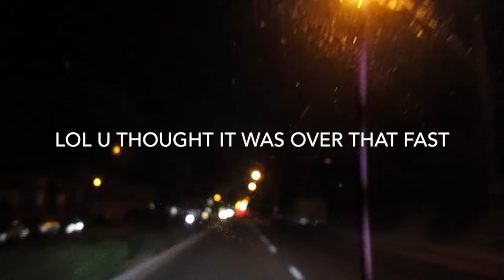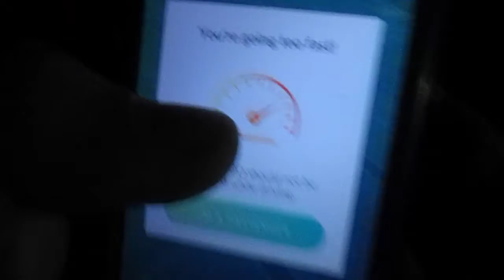CHARMANDER NEST?!?!?!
VLOG 37

comment on 5 videos

YOU DONT WANT TO MISS OUT!